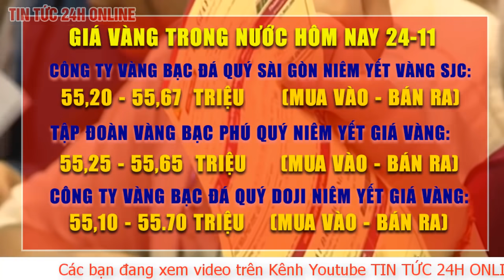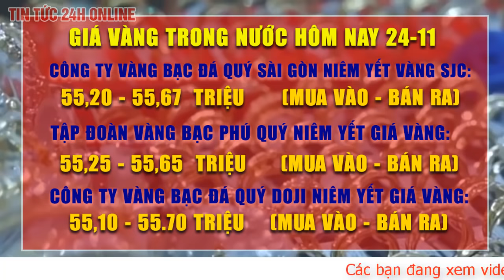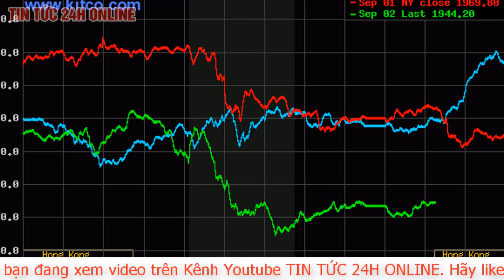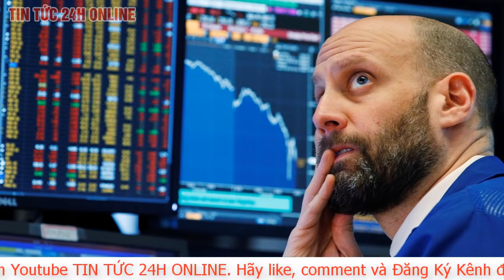Giá vàng hôm nay 24/11 giảm mạnh có nên mua ?Bảng giá vàng 18k Cập nhật mới Tổng hợp giá vàng TT24h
Giá vàng thế giới xuống mức thấp nhất trong 4 tháng
Giá vàng trong nước lao dốc, tuột xa mốc 56 triệu đồng/lượng
Tỷ giá USD Duy trì sắc xanh
Sau gần 1 năm neo giữ, Ngân hàng Nhà nước hạ giá mua USD
1/ Tình hình giá vàng
Tại thị trường trong nước, lúc hơn 8h30, Công ty TNHH một thành viên Vàng bạc đá quý Sài Gòn niêm yết giá vàng miếng SJC ở mức 55,2 triệu đồng/lượng (mua vào) - 55,67 triệu đồng/lượng (bán ra), giảm 420.000 đồng/lượng mỗi chiều so với cuối ngày hôm qua.
Không nằm ngoài xu hướng, Tập đoàn Phú Quý giảm 470.000 đồng/lượng (chiều mua) và 400.000 đồng/lượng (chiều bán), xuống mức 55,25 triệu đồng/lượng (mua vào) - 55,65 triệu đồng/lượng (bán ra).
Tập đoàn Vàng bạc đá quý Doji giảm 500.000 đồng/lượng (chiều mua) và 350.000 đồng/lượng (chiều bán), xuống mức 55,1 triệu đồng/lượng (mua vào) - 55,7 triệu đồng/lượng (bán ra).
Công ty cổ phần Vàng bạc đá quý Phú Nhuận giao dịch là 55,3 triệu đồng/lượng (mua vào) - 55,6 triệu đồng/lượng (bán ra), giảm 300.000 đồng/lượng (chiều mua) và 450.000 đồng/lượng (chiều bán).
Chênh lệch giá mua và bán phổ biến ở mức 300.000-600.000 đồng/lượng.

Giá vàng thế giới sụp đổ, nhà đầu tư tháo chạy
Ngay khi thông tin chính thức về quyết định tiến hành chuyển giao quyền lực sau nhiều tuần trì hoãn của chính quyền Tổng thống Mỹ Donald Trump được công bố, thị trường vàng đã chứng kiến phiên rơi thẳng đứng trong đêm qua về tiệm cận 1.830 USD/ounce.
Đến sáng nay 24-11, giá vàng mở phiên 1.828 USD/ounce, giảm khoảng 46USD/ounce so với giá mở phiên sáng qua.
Quy đổi theo tỉ giá tại các ngân hàng thương mại, giá vàng thế giới hiện tương đương khoảng 51,2 triệu đồng/lượng, giảm khoảng 1,3 triệu đồng/lượng.
Quỹ đầu tư vàng tín thác lớn nhất thế giới SPDR Gold Trust trong phiên hôm qua cũng đã đẩy 7,01 tấn vàng ra thị trường. Kể từ đầu tháng 9 trở lại đây, Quỹ này chỉ thực hiện mua vào 10 phiên, còn lại là bán tháo hoặc không giao dịch.
Hiện lượng vàng do quỹ SPDR Gold Trust nắm giữ cũng đã rơi xuống mức thấp kỷ lục kể từ đầu tháng 9 vừa qua, chỉ còn 1.213,16 tấn.